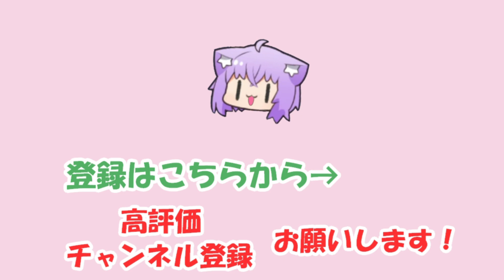【星街すいせい】自らの手で持ち物を全ロスするすいせい【ホロライブ切り抜き】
2021/10/11の配信「 【Minecraft】EN鯖を観光させていただきます🌎  ENserver Sightseeing!✨【ホロライブ  星街すいせい】 」からの切り抜きです。